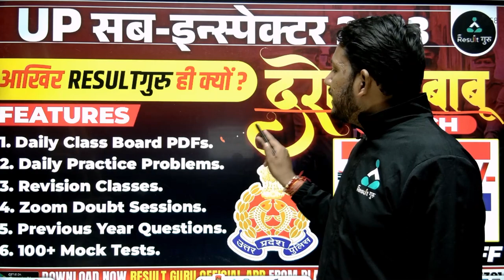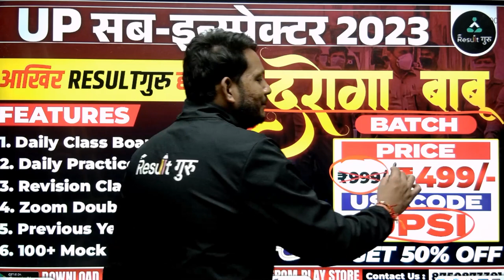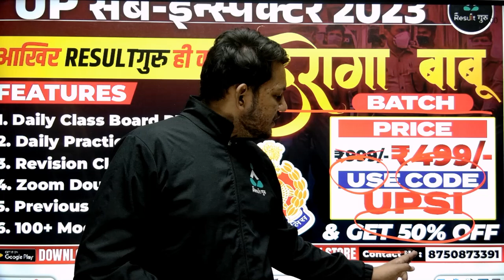आग या है आपके सपनों को साकार करने दरोगा बाबू बैच मात्र 499/- में 😍 | UP Sub Inspector 2023 | BY RG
आग या है आपके सपनों को साकार करने दरोगा बाबू बैच मात्र 499/- में 😍 | UP Sub Inspector 2023 | Sandeep Thakur Sir | By Result Guru

🎯 UP-Police

🔴  08:00 PM  -- Nishant Sir Maths
🔴  09:00 PM  -- Sandeep Sir Reasoning
🔴  10:00 PM  -- Ram Ji Sir GK GS
🔴  11:00 PM  -- Parvej Sir Hindi